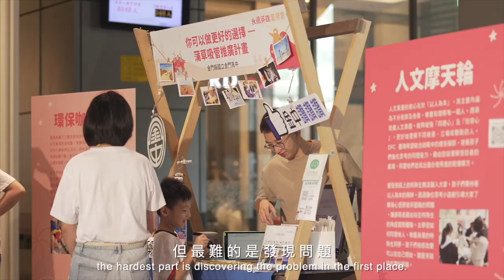從 “I can't” 到 “I can”！十四屆 DFC 臺灣挑戰分享季－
「從 “I can't” 到 “I can”！」
挑戰分享季走到了第十四屆
十四年來堅持舉辦挑戰分享的初衷與使命
就是希望透過與學校和老師合作
設計一堂
幫助孩子在學習歷程中嘗試突破自我
「從“I can't” 變成 “I can”！」
看見自己無限潛能！

「參與 DFC 挑戰不是一場競賽，是改變自己的開始」
DFC 挑戰並不是一個與他人競爭的比賽
而是一段自我改變的歷程
在這個過程中
孩子們唯一需要超越的就是自己
從一開始感受到身邊的問題
到中間透過四步驟（感受、想像、實踐、分享）來解決問題
最後在挑戰分享季中向大眾展現分享他們的成果

而他們亮眼的行動成果
是因為他們真正關心這些切身的問題
並且努力實踐、從挫折中累積解決問題能力
別讓單一的評量掩蓋了孩子的無限潛能
DFC臺灣相信

經歷完挑戰分享季後
老師們深有感觸地與和 DFC 的夥伴們分享：
「孩子們雖然身體疲憊，但卻依舊神采洋溢！」
「短短一天，發現孩子們有跳躍式的進步。
看見他們分享時自信的眼神及開心的笑容，
就想起當初踏入 DFC 臺灣的初衷，
帶著孩子找到屬於自己的那一道光。」
這些回饋正是 DFC 臺灣前行的動力！

感謝所有支持 DFC 臺灣的夥伴和老師
也感謝每一位參與挑戰分享季的孩子們
因為有你們的努力和堅持
才讓第十四屆 DFC 臺灣挑戰分享季－
永續英雄童樂會圓滿成功！